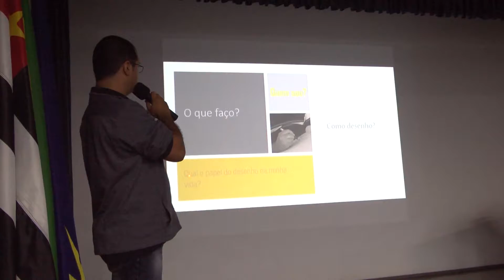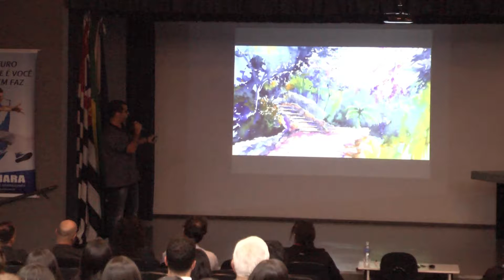Repórter Uniara - Semana de Arquitetura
O Curso de Arquitetura e Urbanismo da Universidade de Araraquara - Uniara, realizou seu Ciclo de estudos com o tema Paisagem e Patrimônio Histórico. Dentro da programação, uma atração internacional, o Português Pedro Alves que é Arquiteto e Ilustrador. Trouxe aos participantes do ciclo um pouco de seu trabalho em Lisboa.